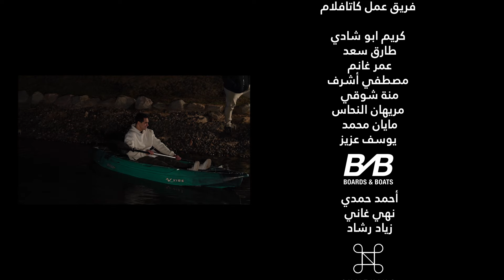يوسف عمر| دوري كاتافلام موسم 2 | الحلقة 3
يوسف عمر في تحدي جديد من دوري كاتافلام الموسم 2 حلقة التالتة
كاتافلام قررت تتحدي النجوم في دورة رمضانية عن الأفلام و نشوف مين أكتر حد مُدمن سينما و إفيهات ! 😎🎬 و معانا ضيف الحلقة التالتة المتسابق يوسف عمر اللي عامل قلق في مسلسل اعلي نسبة مشاهدة تعالوا نشوف ترتيبه هيكون الكام في دوري كاتافلام !؟🏆

كاتافلام أول لعبة ورقية رقمية في مصر 🇪🇬
لعلاج مدمني السينما المصرية و قفشات الافلام 🎬